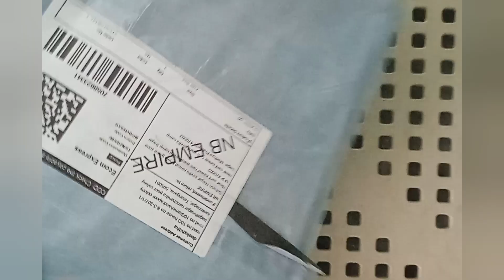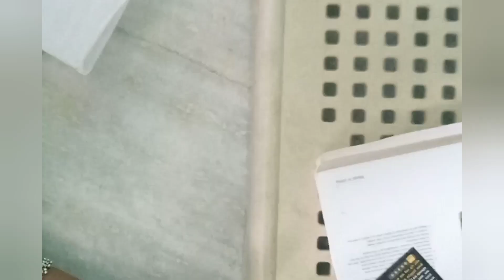mesho unboxing video digital slate